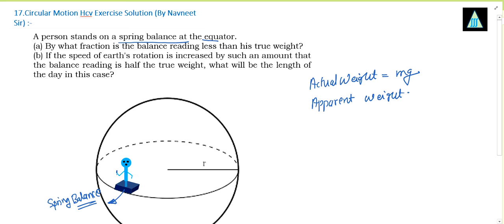a person stands on a spring balance at the equator (a) By what fraction is the balance reading less